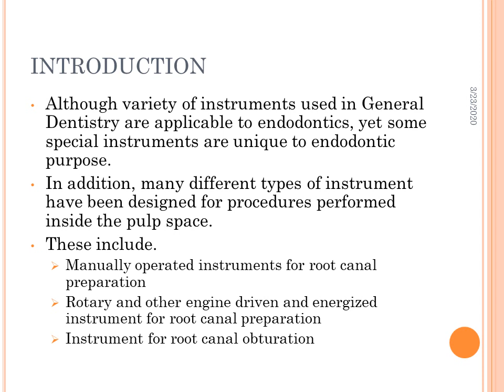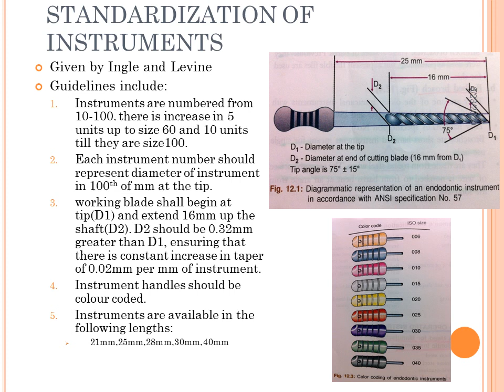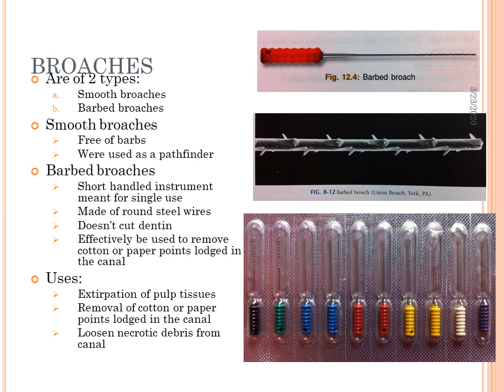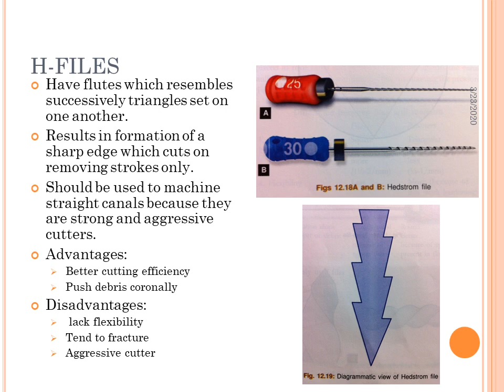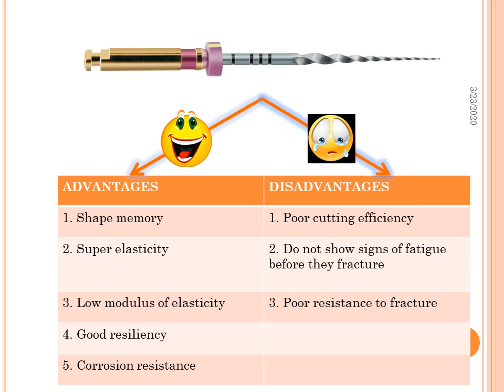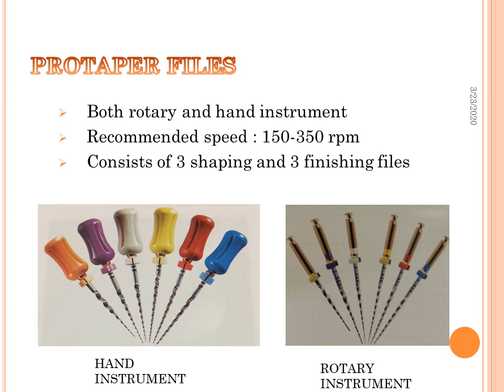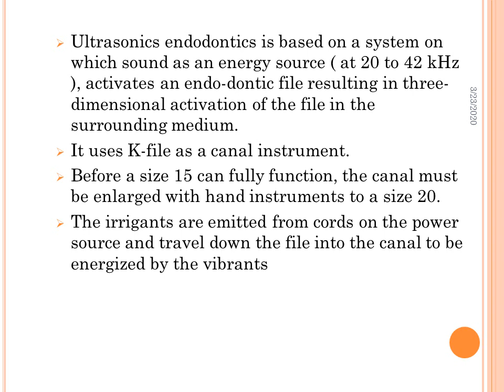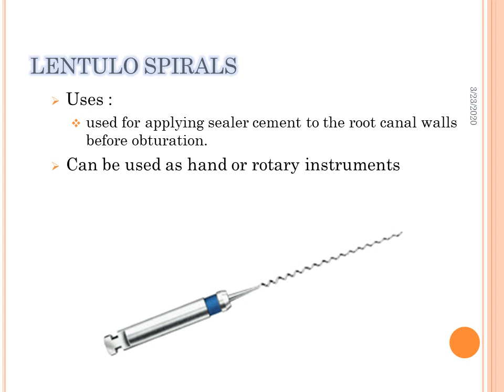ARMAMENTARIUM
Topic: Armamentarium
Department: Conservative & Endodontics
Batch: 24
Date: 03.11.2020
Philip Pradeep